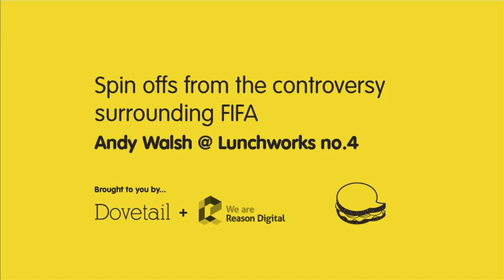Andy Walsh at Lunchworks - Part 13 - FIFA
Founded when the Glazers took over Manchester United, FC United is Britain's leading cooperatively-owned football club, and features as part of the Co-Op's national 'Join The Revolution' campaign.

In this Lunchworks, General Manager Andy Walsh talks about turning the FC United revolution into a reality.